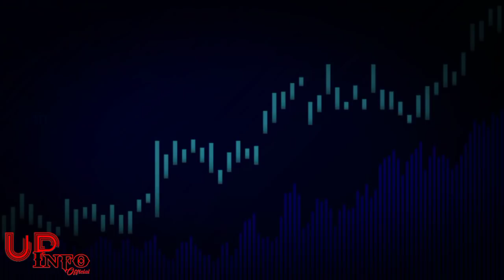Terbaru Kasus Subang!! FAKTA, Yosef KETAHUAN NELPON AMEL Di Hari Kejadian